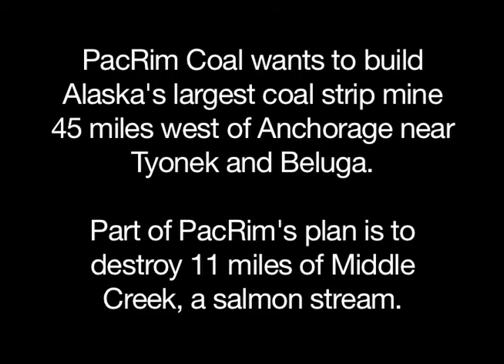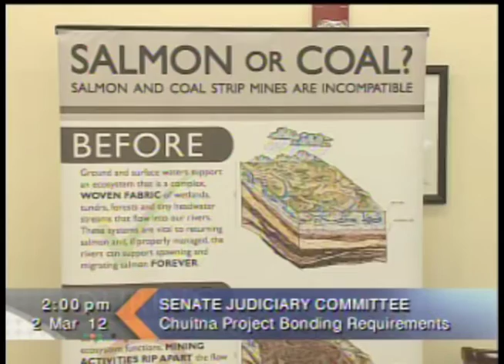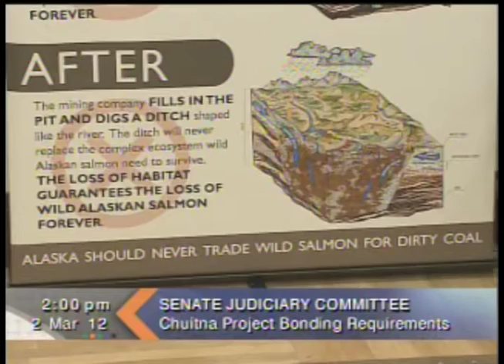Lance Trasky | Why PacRim Coal Can Not Re-create a Wild Alaskan Salmon Stream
On March 2nd, 2012 three expert witnesses appeared before the Alaska Legislature, Senate Judiciary Committee to testify about PacRim Coal's plans to destroy 11 miles of Middle Creek, a wild Alaskan salmon stream and a major tributary of the Chuinta River with 25+ years of strip mining to export coal to China. PacRim Coal claims it can re-create the destroyed salmon stream after mining operations have ended.